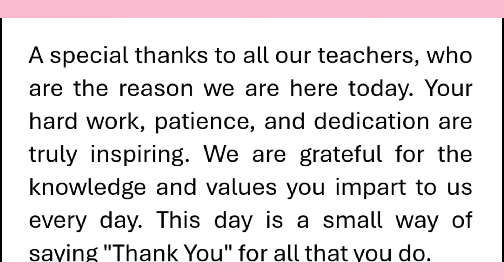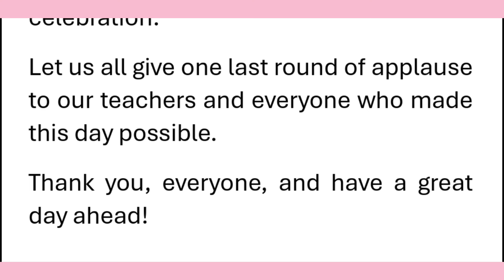Vote of Thanks Speech for Teachers day in English 250 Words by Smile Please World